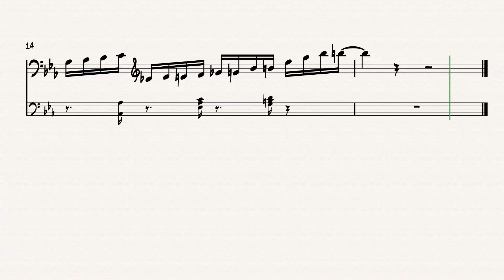Rob Araujo - Funkin (Piano Solo Transcription)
Another great solo by @RobAraujo.

The chords are: Abmaj9 | Fm11 | Fm11 G7alt | Cm7   Aø |  - | Fm7 | Abmaj7 G7alt | Cmaj9   A7aug
(or something like that). It's not totally consistent so didn't bother notating them when I uploaded the transcription but hopefully that's a little guide of what Rob is soloing upon.